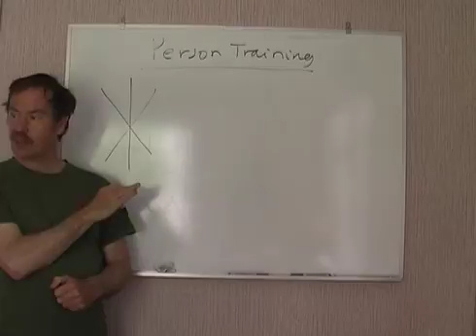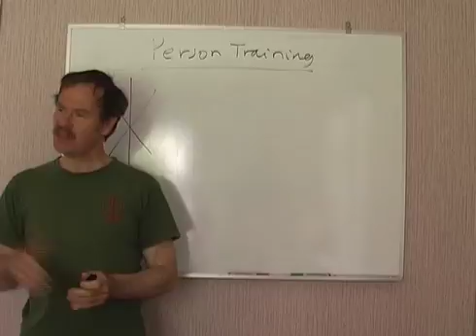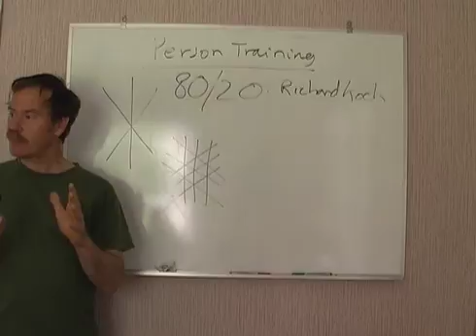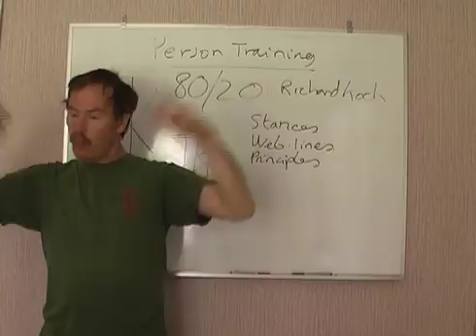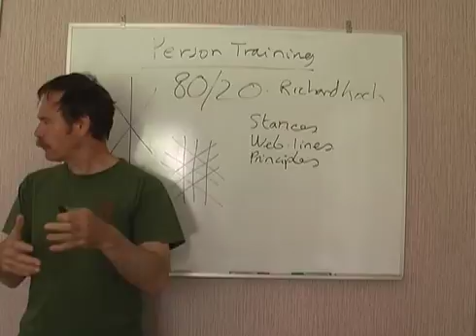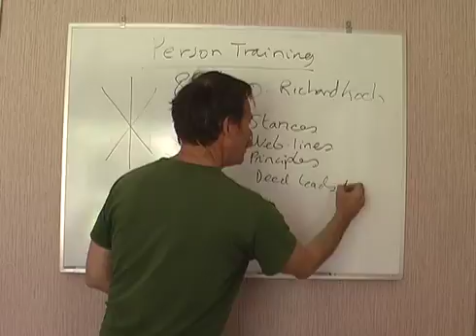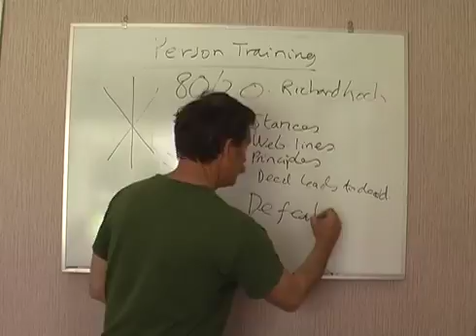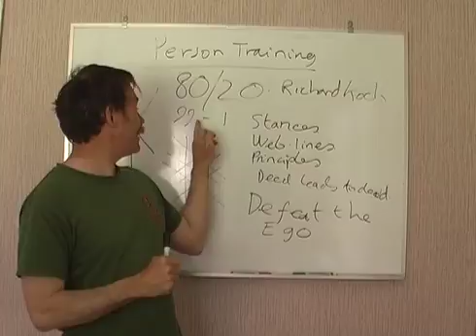Talk on Stav Training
A talk on taking personal responsibility for your Stav training.  Subjects covered include:  Keeping it simple, applying 80/20 principle to Martial arts training, developing a core practice and overcoming the ego.